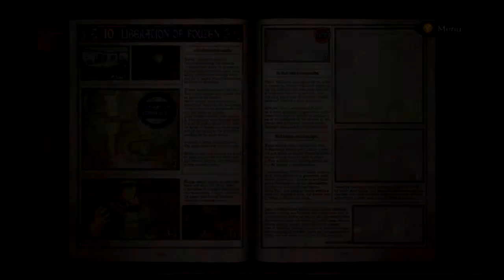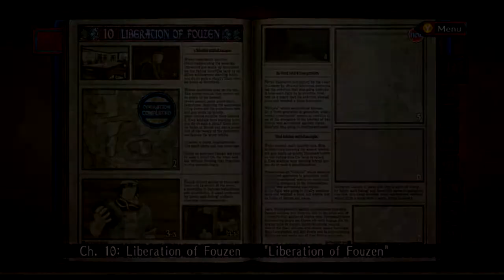Moron Chronicles (Episode 44) Free Fouzen!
We're taking down the concentration camps! Who's got the bombs? No, seriously, where did we put them?